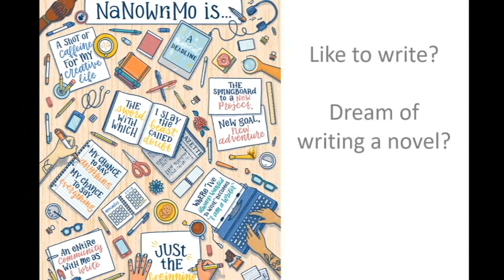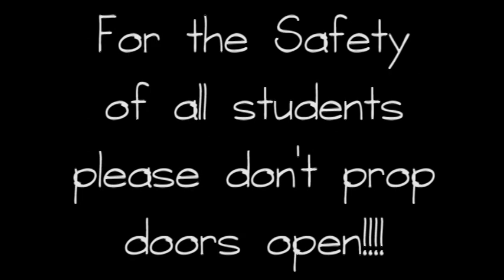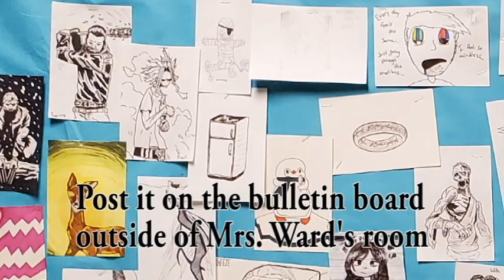10/23/2019 Windsor Announcements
10/23/2019 Windsor Announcements